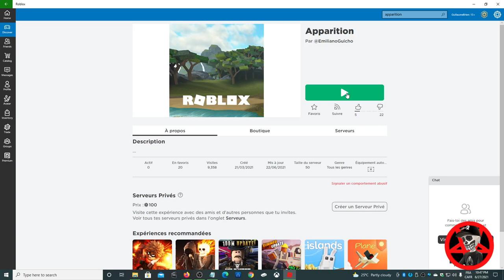Roblox Wario Apparition